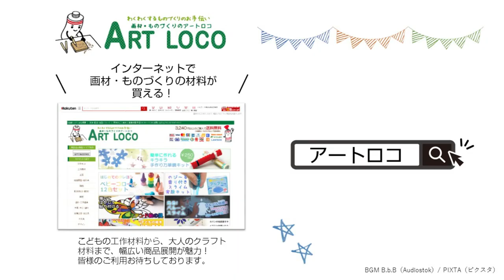【作り方】 ゴム動力スクリューで動く 木工の船 夏休み工作